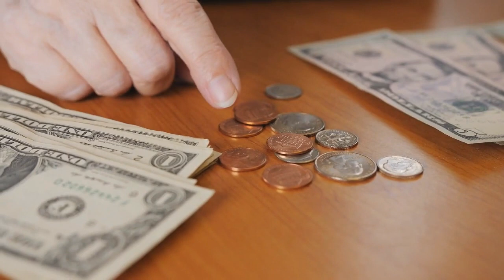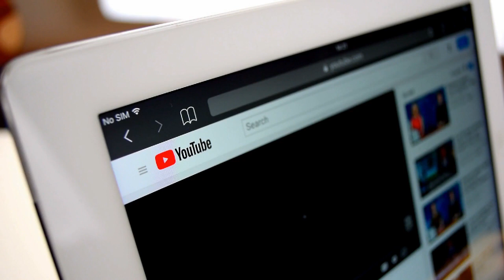Barber Cuts Man’s Hair For Free, Gets Modelling Contract Next Day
When he saw the way that he looked, his jaw dropped. The man looking back at him was not the same man who walked into the barbershop.  Looking at the new version of himself overwhelmed him. He knew that the way he looked would influence the way others perceive him, but would it change his life?     José Antonio worked as a professional electrician as a young man in Palma de Mallorca, Spain. He would have never imagined that in a few years' time, he would be living in the streets.